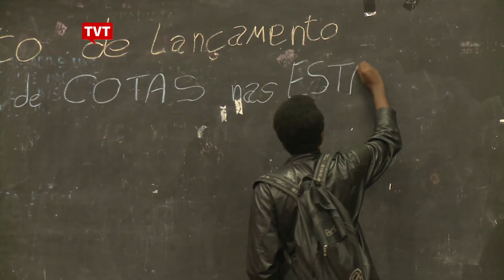Lei de cotas faz 3 anos, garantindo universidade para 150 mil negros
Sistema de cotas vale em todas as universidades federais. Das 38 estaduais, 30 também já adotaram as cotas. USP é uma das poucas que não implantaram o sistema.